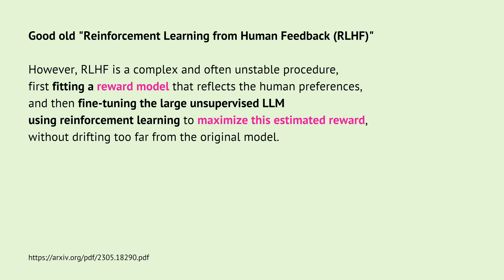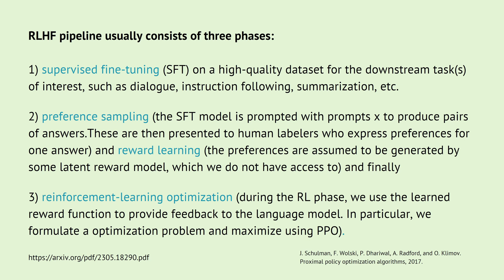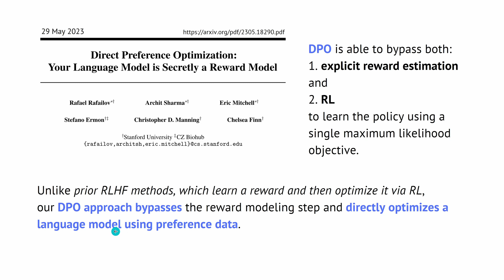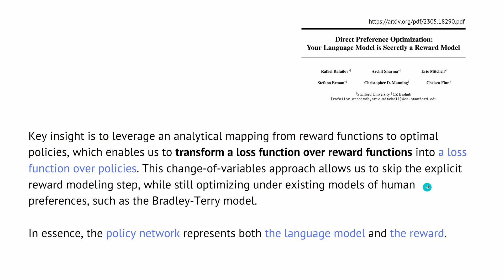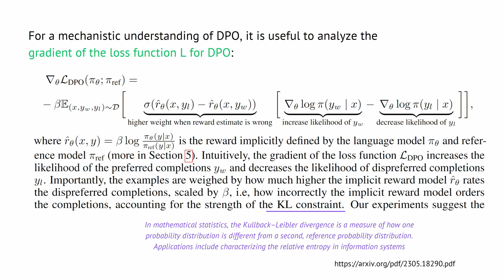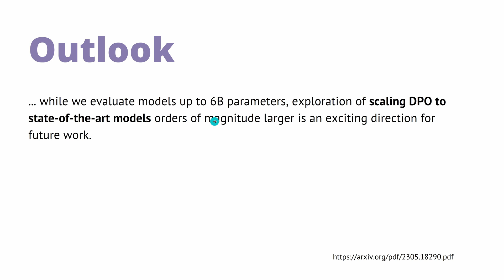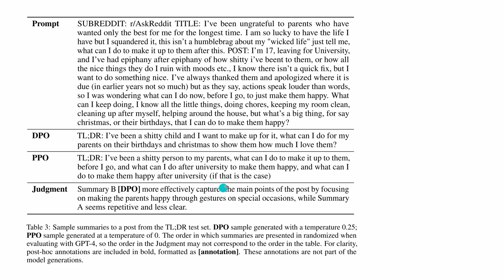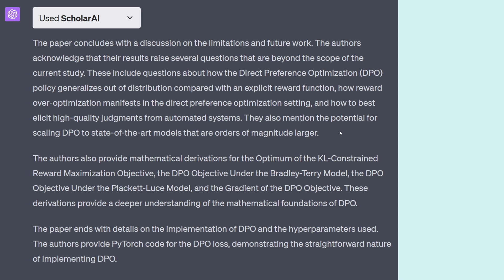Direct Preference Optimization: Forget RLHF (PPO)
DPO replaces RLHF: In this technical and informative video, we explore a groundbreaking methodology called direct preference optimization (DPO) by Stanford Univ that has the potential to replace reinforcement learning in the training of GPT systems.

Join us as we dive into the intricacies of direct preference optimization, dissecting its technical details and highlighting its advantages over the conventional reinforcement learning approach.

Discover how this innovative technique opens new possibilities in AI training, offering more precise control and improved performance.

Direct Preference Optimization - DPO can fine-tune Language Models (LLMs) to align with human preferences as well as or better than existing methods. Notably, fine-tuning with DPO exceeds RLHF’s ability (Reinforcement Learning from Human Feedback) to control sentiment of generations and improves response quality in summarization and single-turn dialogue while being substantially simpler to implement and train.

All rights with authors of:
"Direct Preference Optimization: Your Language Model is Secretly a Reward Model"
Rafael Rafailov, Archit Sharma, Eric Mitchell, Stefano Ermon, Christopher D. Manning, Chelsea Finn (Stanford Univ)